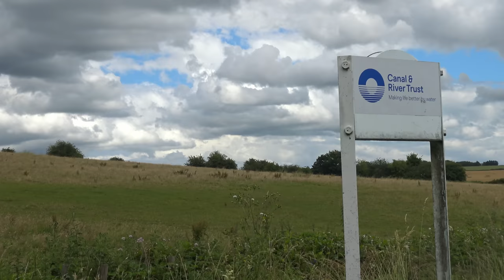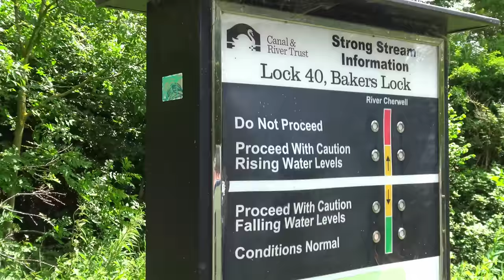New Moooings | The Oxford Canal Gets Narrow As We Approach The End! | Vlog 87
Our new mooowings are revealed...
And we scrape along the last, narrow part of the Oxford Canal dodging and weaving all manner of obstacles to reach our final destination of Thrupp.
⚓ We've now been living on our narrowboat since January 2021 after 25 years of hiring and being shared owners, so please consider subscribing (free) so you can follow our journey as we take on a new life afloat.
👕 MERCH!